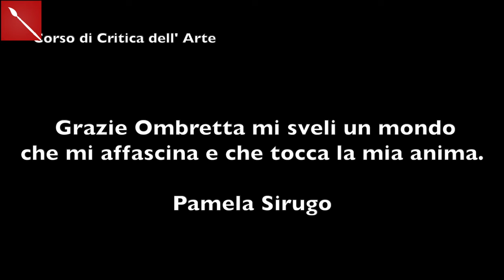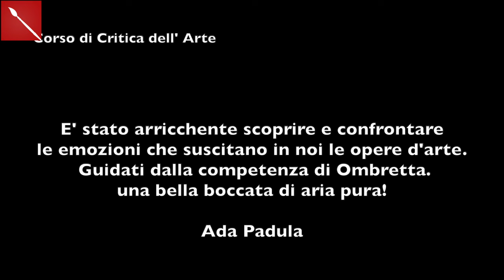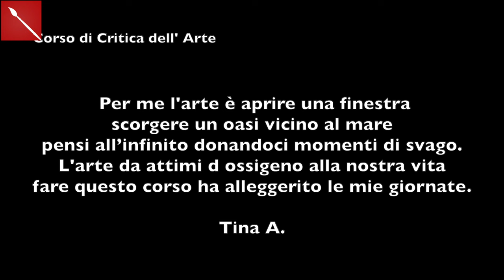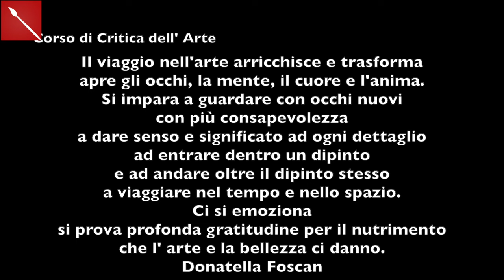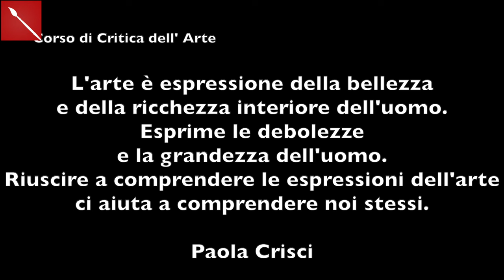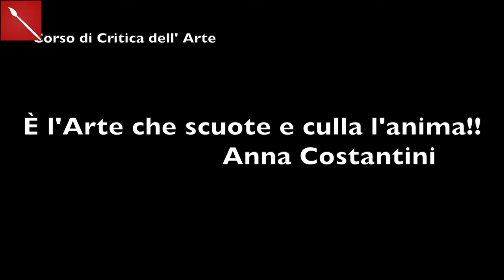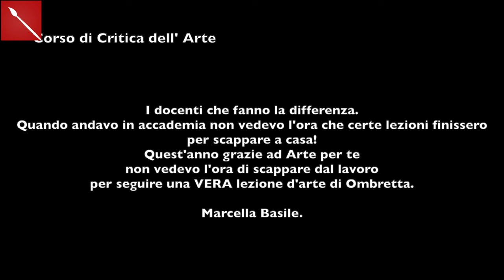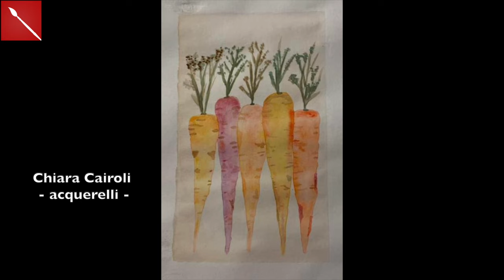MOSTRA COLLETTIVA dei Corso di Arte per Te Arte per Te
Grazie a Tutti gli allievi del Corsi di Arte per Te che con le loro opere hanno accompagnato il mio faticosissimo inverno e con i loro progressi allietato la mia vista e rimpinguato il mio orgoglio! Bravissimi!

Se vuoi far parte anche tu del Corso di Disegno attendi fine agosto per scoprire come fare o contattami tramite messaggio privato su Fb!